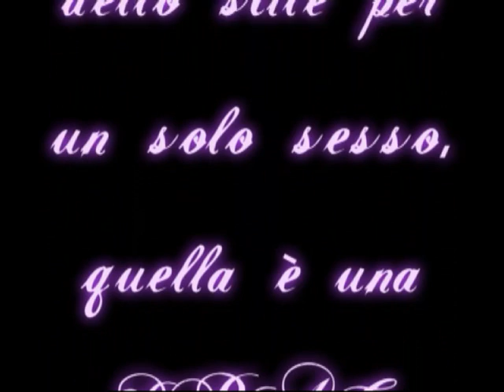Un saluto ai miei fans italiani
Grazie a tutti i miei fans italiani, siete magnifici e mi mancherete..